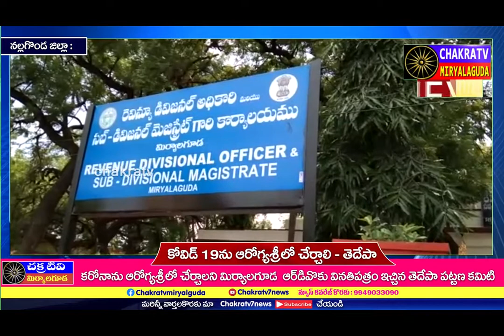కరోనాను ఆరోగ్య శ్రీ లో చేర్చాలని మిర్యాలగూడ rdo కు వినతిపత్రం సమర్పించిన టీడీపీ నాయకులు